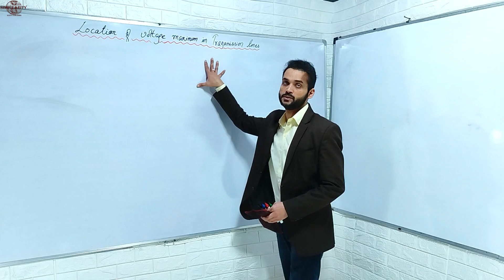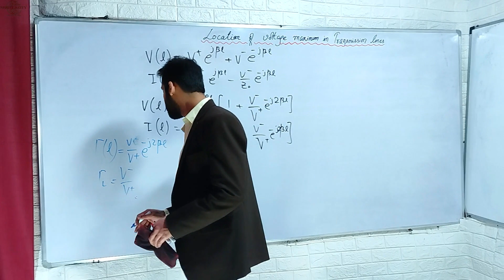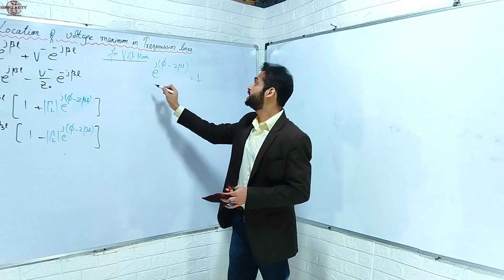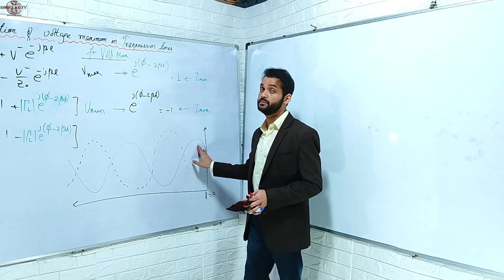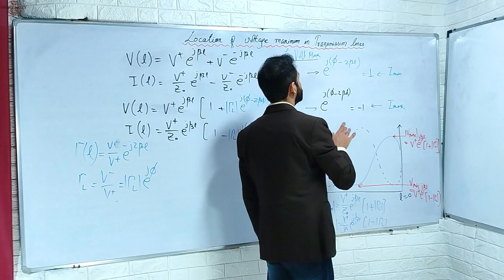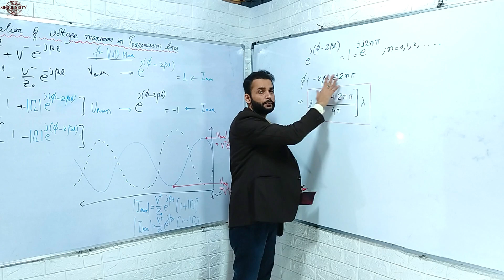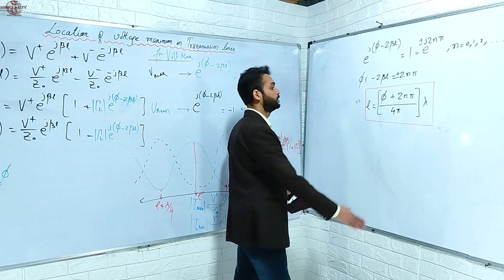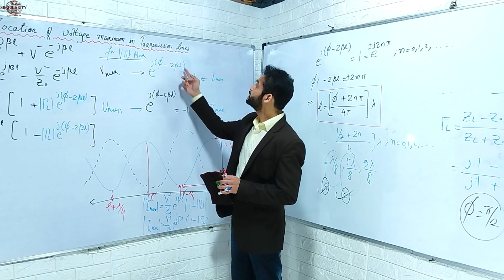Voltage Maximum | Transmission lines | EMT | GATE Practice Question | DailyDose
Practice question on Voltage Maximum in Transmission line. EMT
DailyDose with Singularity
Practice questions for GATE. Only for ECE. DailyDose
Most coaching institutes help complete the syllabus but fail to provide quality practice questions. At DailyDose With Singularity we post a new question, carefully designed to suffice GATE standards, with detailed video solution, every single day. So that students can practice solving the questions to improve their skill of applying learned engineering concepts and score higher in GATE.

For instant alerts of latest Questions Posted